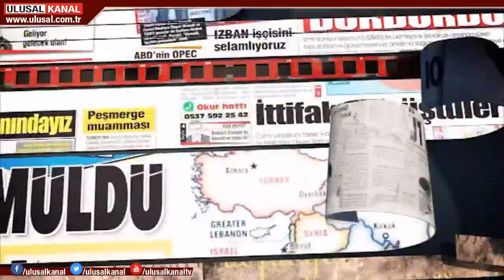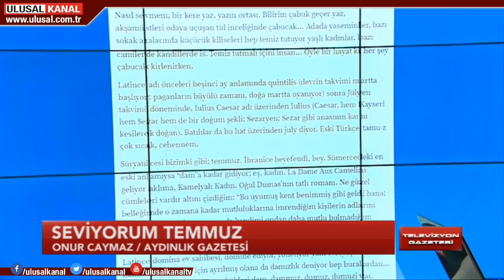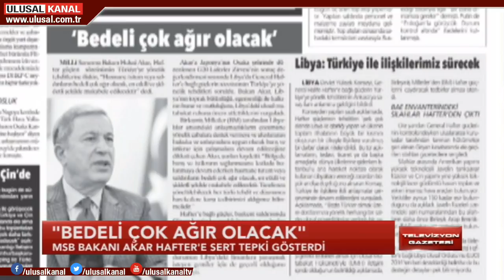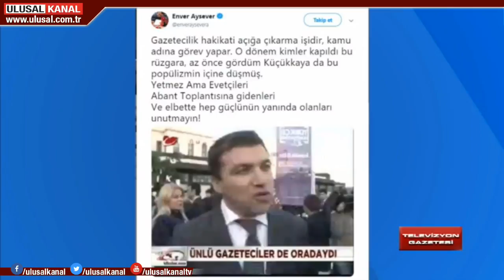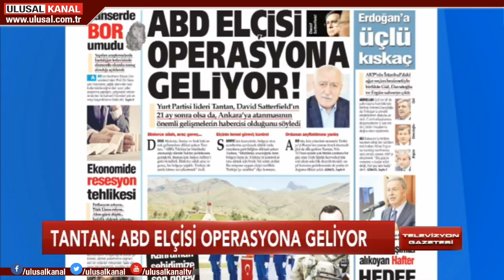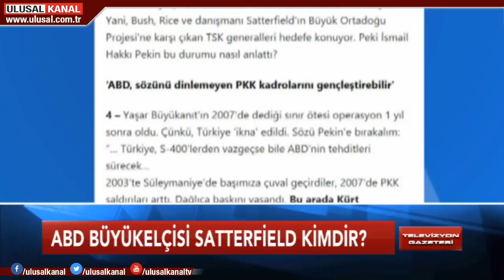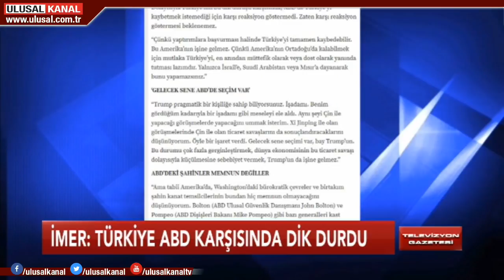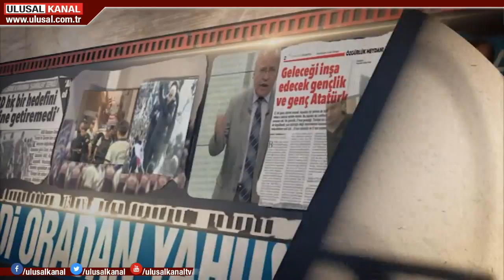Televizyon Gazetesi - 1 Temmuz 2019 - Halil Nebiler - Ulusal Kanal